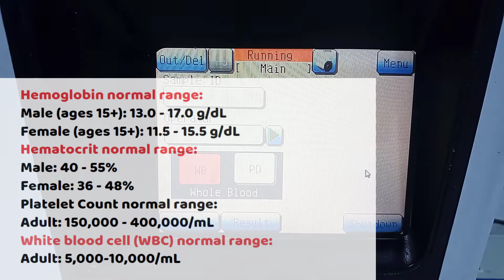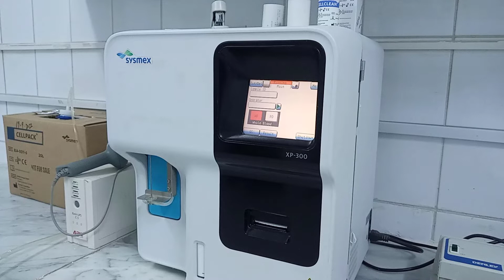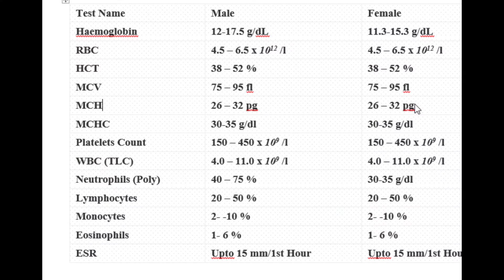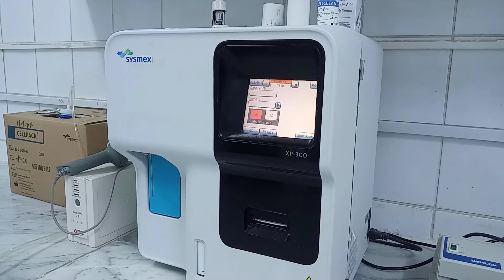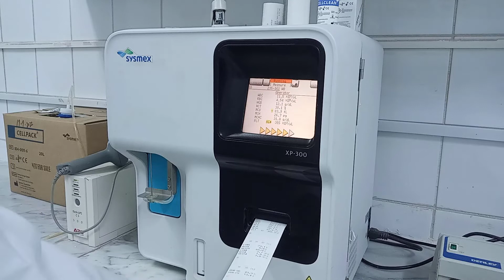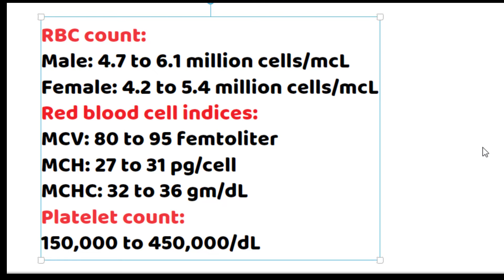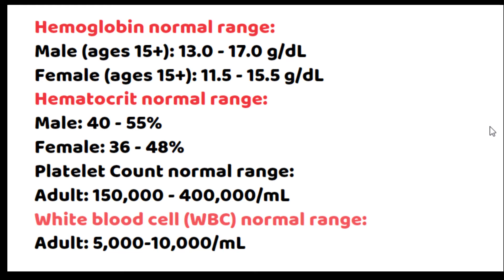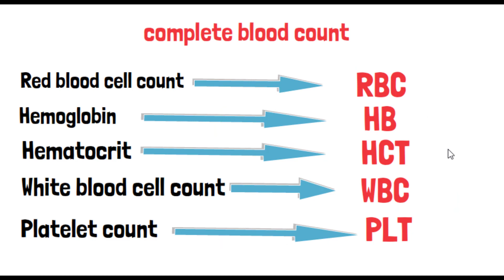تعلم قراءة تحليل cbc | صورة الدم الكاملة بالتفصيل cbc test | complet blood count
تعلم قراءة تحليل cbc | صورة الدم الكاملة بالتفصيل | complet blood countتعداد الدم الكامل (CBC) هو اختبار يقيس أنواع وعدد الخلايا في الجسم ، مما يسمح لطبيبك بمعرفة ما إذا كان دمك طبيعيًا أو ما إذا كانت هناك علامات على وجود مشكلة. ممتلئ بالدماء
مكونات الدم المقاسة في التحليل

إخلاء المسؤولية: المواد والمعلومات الواردة في هذا الفيديو هي للأغراض العامة والتعليمية فقط ولا تشكل نصيحة قانونية أو طبية أو أي نصيحة مهنية أخرى حول أي موضوع. لا تعد أي من المعلومات الواردة في مقاطع الفيديو الخاصة بنا بديلاً للتشخيص والعلاج من قِبل أخصائي الصحة الخاص بك. اطلب دائمًا مشورة طبيبك أو غيره من مقدمي الرعاية الصحية المؤهلين قبل البدء في أي نظام غذائي أو علاج جديد وقبل أن يكون لديك أي أسئلة حول حالة طبية قد تكون لديك.